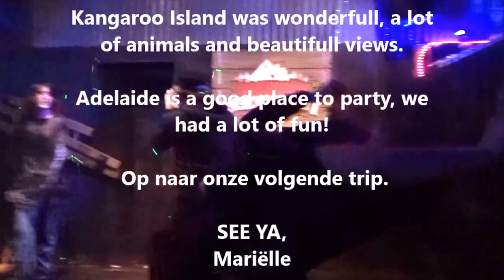Australia - Travel to Adelaide and Kangaroo Island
09 July 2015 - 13 July 2015